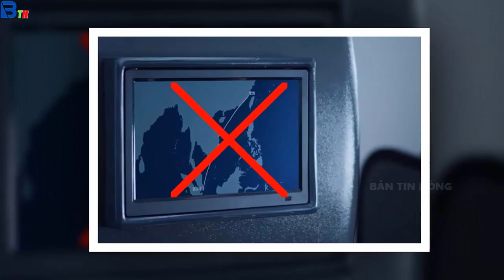Tin tức nhanh và chính xác nhất ngày 24/10/2023/Tin nóng Việt Nam Mới Nhất Hôm Nay/Bantinnong